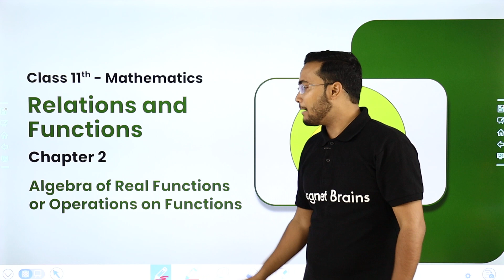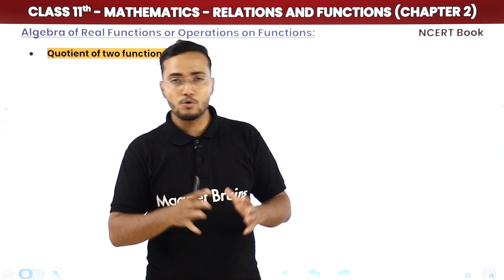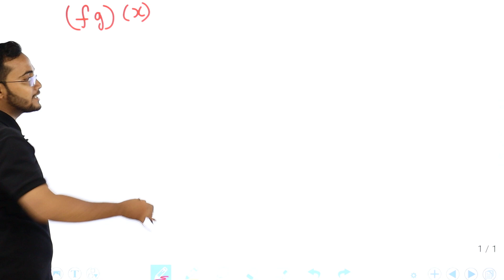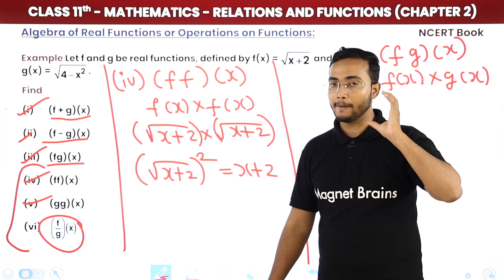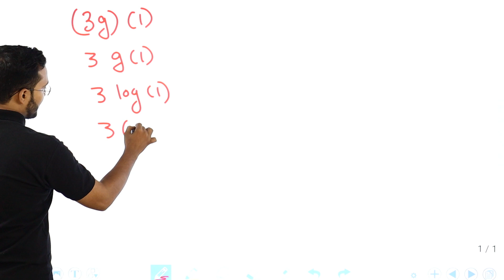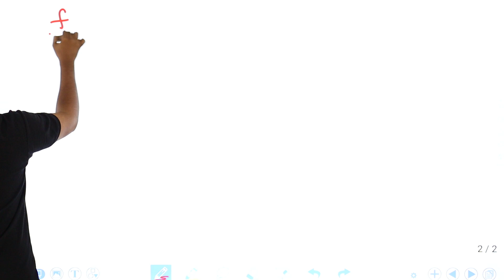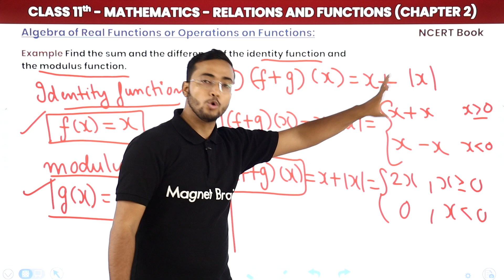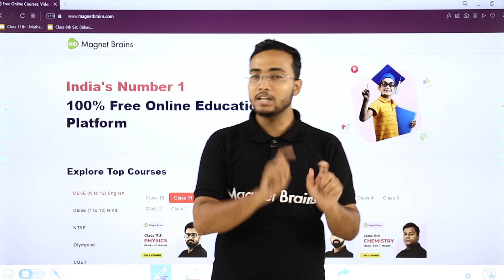Algebra of Real Functions/Operations on Functions - Relations & Functions | Class 11 Maths Chapter 2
✔️ Class: 11th
✔️ Subject: Maths (NCERT)
✔️ Chapter: Relations & Functions (Chapter 2)
✔️ Topic Name: Algebra of Real Functions or Operations on Functions
✔️ Topics Covered In This Video (By Gaurav Sir): Detailed Explanation on the topic Algebra of Real Functions or Operations on Functions from Relations & Functions, Class 11 Maths Chapter 2 has been discussed in this video.
00:00 Relations & Functions Introduction: Algebra of Real Functions or Operations on Functions
01:47 Example of Algebra of Real Functions or Operations on Functions